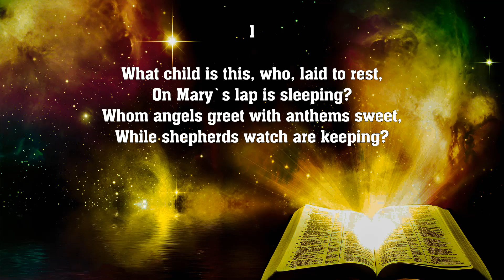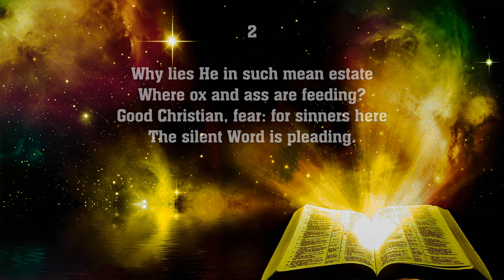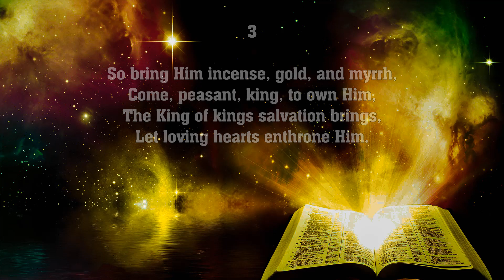What Child Is This - Hymn No. 141 | SDA Hymnal | Instrumental